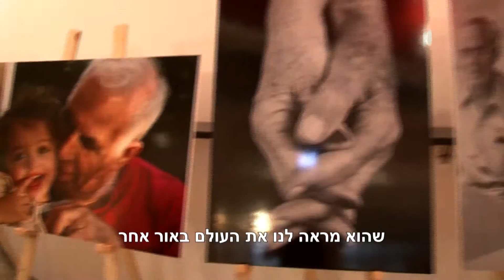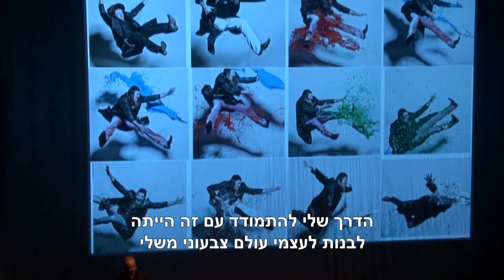כנס הצילום של ישראל 2014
כנס הצילום של ישראל 2014. הכנס ה 9 במספר התקיים במשכן אמנויות הבמה, אולם האופרה ב26 בנובמבר עם 1600 משתתפים. האירוע הייחודי הכיל מעל 15 דוכנים של שותפים, 7 מרצים צלמים שריתקו את הקהל, פרסים והמון הפתעות.